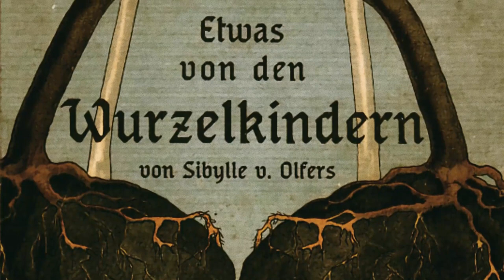Etwas von den Wurzelkindern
Das bekannteste Bilderbuch von Sybille von Olfers wurde 1906 veröffentlicht und beschreibt den Werdegang einer vermenschlichten Natur in den Jahreszeiten eines Jahres.

»Wacht auf, wacht auf, ihr Kinderlein,
Es wird nun wohl bald Frühling sein!« –
Da reckt und streckt die kleine Schar
Und fährt sich durch das wirre Haar.

Schnell machen alle sich bereit
Und nähn sich selbst ihr Frühlingskleid.
Mit Nadel, Schere, Fingerhut,
Geht ihre Arbeit schon ganz gut.

Nun kommt ein jedes Wurzelkind
Und bringt sein Kleidchen ganz geschwind
Hinein zur guten Mutter Erde,
Damit's von ihr gemustert werde.

Die Wurzeljungen unterdessen,
Haben auch nicht ihr Amt vergessen;
Mit Pinsel, Bürste, Farbentopf,
Gehn sie den Käfern an den Schopf.

Und als der Frühling kommt ins Land,
Da ziehn gleich einem bunten Band,
Die Käfer, Blumen, Gräser klein,
Frohlockend in die Welt hinein.

Im Walde, unterm dichten Grün,
Sieht man alsbald Maiglöckchen blühn.
Ein lust'ger Schelm die Schneck' erschreckt,
Das Veilchen sich am Baum versteckt.

Es spielen hier den ganzen Tag,
Vergißmeinnicht am klaren Bach;
Wie eine kleine Königin
Läßt's Mummelkind umher sich ziehn.

Auf grüner Wies' am Feldesrand,
Die Blümlein tanzen Hand in Hand,
Gräslein und Käfer freun sich sehr,
Ach, wenn's doch immer Sommer wär'!

Da kommt der Herbst mit Sturm und Wind,
Treibt sie zur Mutter heim geschwind.
»Geh' nun zu Bett, Du kleine Schar
Und schlaf Dich aus bis nächstes Jahr!«